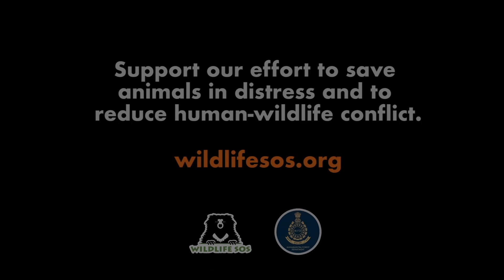Leopard Cubs Have A Heartwarming Reunion With Their Mama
Three 8-week-old leopard cubs were rescued by WildlifeSOS & the Forest Dept. from a sugarcane field in Vadgaon Kandali village located in Otur forest range of Junnar division Maharashtra.

The cubs were kept under observation for a few hours and later successfully reunited with the mother. Catch the exclusive camera trap footage here!

To see more action-packed wildlife rescue stories by Wildlife SOS, catch India's Jungle Heroes on Disney+ Hotstar!